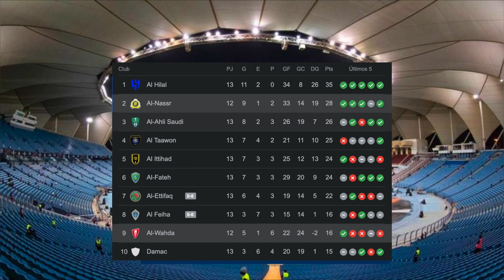Dónde Se Puede Ver EN VIVO El Partido del Al-Nasr vs Al-Wahda en La Liga Profesional Saudí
En este video les traigo toda la información de los horarios, tabla de posiciones y dónde ver en vivo el partido del Al-Nasr en la jornada 13 de la Liga Profesional de Arabia Saudita.